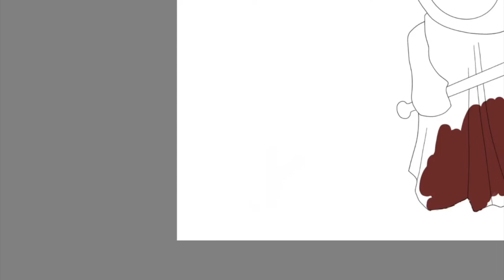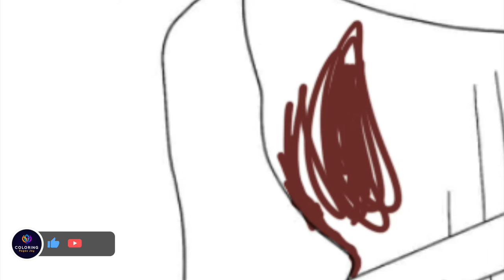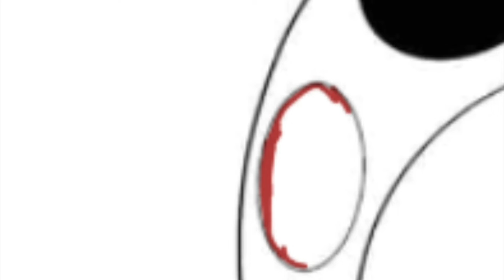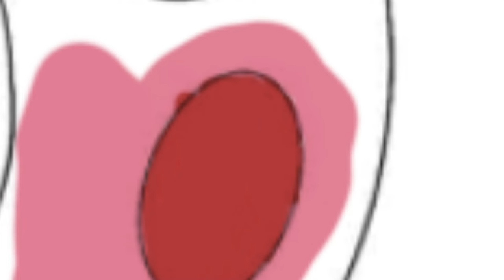Roblox Piggy Coloring Pages | Anna Yvette - Running Out of Time [NCS Release]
Today's video is all about how I digitally color Piggy from Roblox. I had so much fun coloring this page.

Song: Egzod & Anna Yvette - My City [NCS Release]
Music provided by NoCopyrightSounds